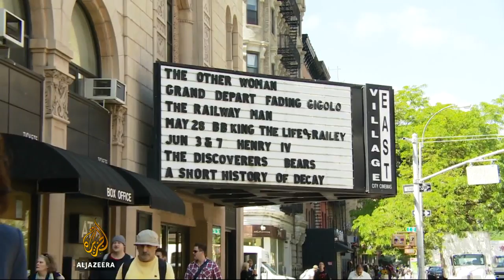Film unmasks woes of American foster care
New York's International Film Festival opens this week, with a line-up of films coming from Japan to India and Brazil.  One of the films to be shown has been written and acted out entirely by young people, who grew up in foster care in the United States.  Know-How is a real life American drama played out by actors who went through foster care, and who turned their experiences into an inspirational film.  Al Jazeera's Kristen Saloomey reports from New York.